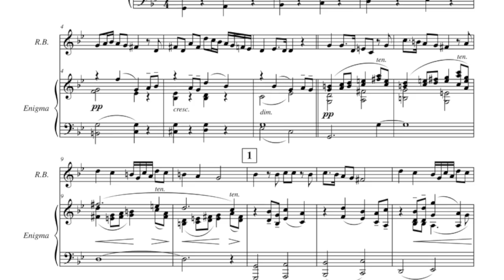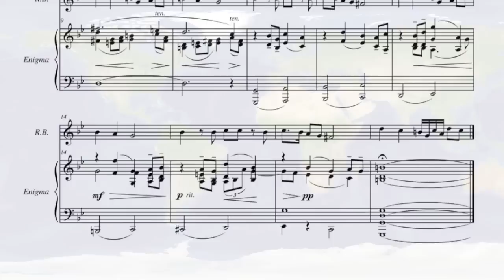Elgar's 'Enigma' Theme with 'Rule Britannia'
'Rule Britannia' is played by English horn as Elgar's 'Enigma' Theme is performed on piano. This test of Theodore van Houten's enigma theory demonstrates that patriotic song fails to complete one cycle over the 'Enigma' Theme. The outcome is a barrage of howling dissonances that effectively rule out 'Rule Britannia' as a credible candidate for Elgar's mysterious missing melody. To learn about the geniune solution, visit enigmathemeunmasked.blogspot.com